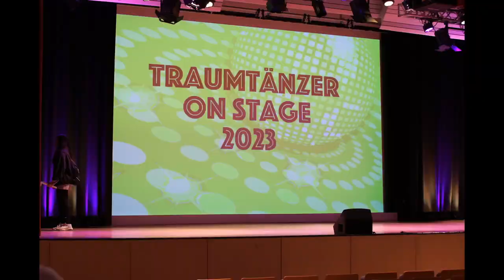Traumtänzer on Stage 2023 - Diashow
Wir präsentieren stolz die heiß ersehnte Diashow der besten Momente von Traumtänzer on Stage 2023!

Wir haben uns die Mühe gemacht, aus den überwältigenden fast 7000 fantastischen Fotos die besten 1695 auszuwählen. Glaubt uns, das war wirklich eine Herausforderung, denn jeder von euch hat auf der Bühne mit seinem einzigartigen Talent geglänzt!

In diesem Video könnt ihr eure Freunde und euch selbst in Action sehen, wie ihr das Publikum mit euren Moves verzaubert habt. Von den atemberaubenden Shows bis hin zu den verrückten Breakdance-Moves - wir haben jeden besonderen Augenblick eingefangen!

Also lehnt euch zurück, entspannt euch und genießt die Reise durch die unvergesslichen Augenblicke des Traumtänzers on Stage 2023! Vergesst nicht, eure Lieblingsmomente mit uns in den Kommentaren zu teilen und lasst uns wissen, welches Foto euer Favorit ist!

Lasst uns gemeinsam in Erinnerungen schwelgen und diese magischen Momente noch einmal erleben! ✨